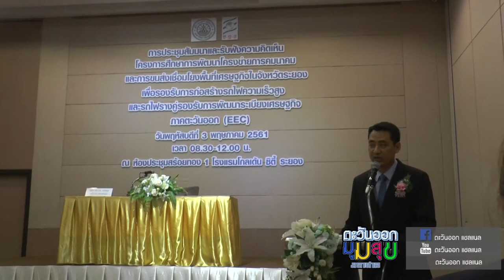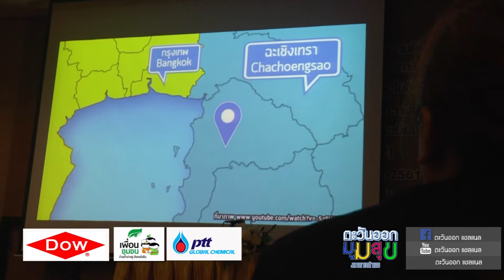ตะวันออก promo พค eec